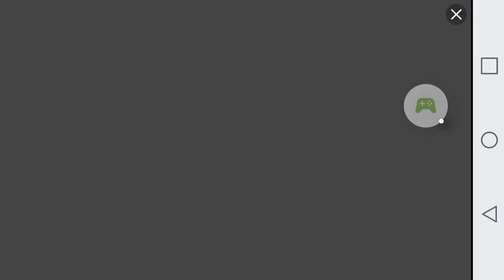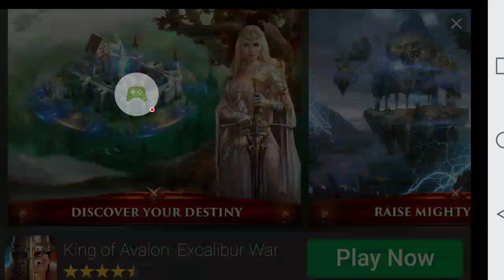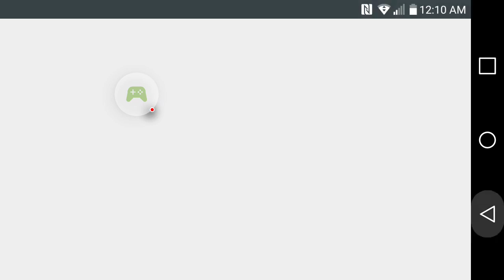Earn to die 2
Hey this is me tyrae here with my self and my bro and we are playing Earn to die 2 so please if watching sub and smash that like button like hulk. Hulk smash